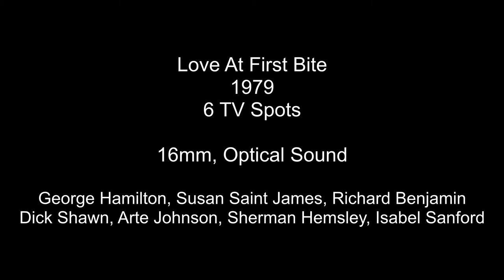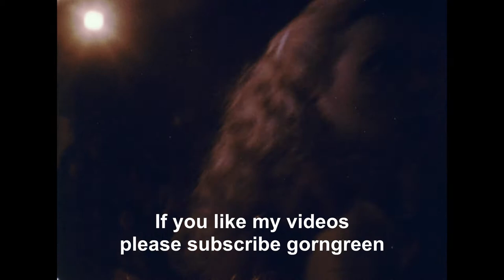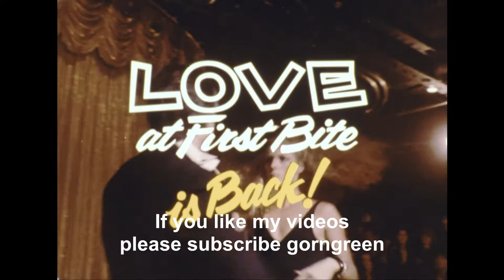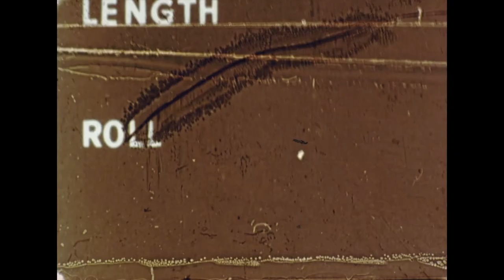Love At First Bite 1979 6 High Def TV Spots Trailer George Hamilton Susan Saint James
6 TV commercials for the 1979 comedy Love at First Bite from a HD 16mm transfer.  The film stars George Hamilton, Susan Saint James, Richard Benjamin, Dick Shawn, Arte Johnson, Sherman Hemsley, and Isabel Sanford.